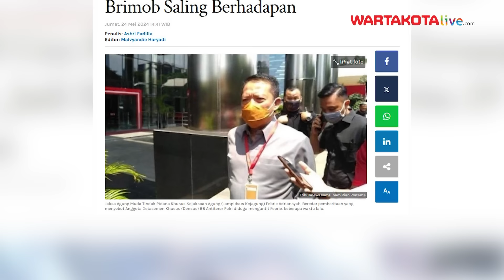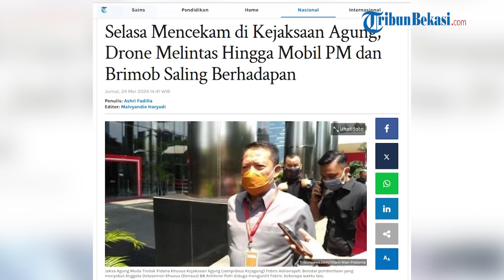Momen Mencekam Gedung kejagung Dilintasi Drone dan Konvoi Kendaraan Brimob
WARTAKOTALIVE.COM - Selang dua hari pasca penguntitan terhadap Jaksa Agung Muda Tindak Pidana Khusus (Jampidsus) Kejaksaan Agung Febrie Adriansyah, Gedung Kejaksaan Agung (Kejagung) mendapat teror.

Pada Selasa (21/5/2024) malam, Kantor Kejaksaan Agung digemparkan dengan keberadaan drone.

Adapun sore hingga maghrib kondisi Kantor Kejagung masih biasa saja.